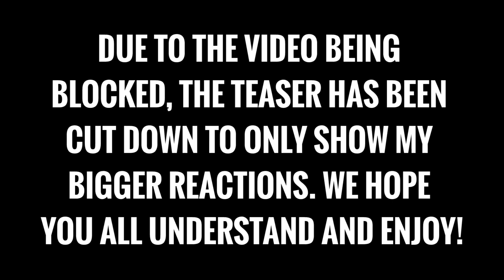ALEXA REACTS to MASTER Teaser | Thalapathy Vijay | Anirudh Ravichander | Lokesh Kanagara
GET 20% UNTIL 11/30 with code: BLACKOUT

PLEASE READ: The video was sadly blocked the first two attempts at posting it so we had to reupload it with the teaser cut down by a lot. We hope you all understand and enjoy it nonetheless! And make sure to check out the full teaser with audio here:

GREAT WHITE & CO. MERCH